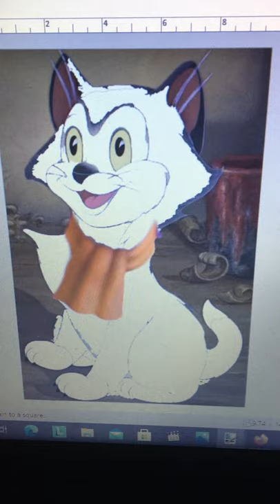Fluffy Cat Come Dancing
Fluffy Cat Come Dancing White Mite Easter Egg’s Sing-Along Dorothy The Dinosaur Snow White Lisa McClowry disney